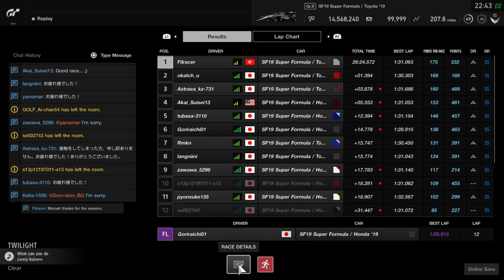GET IN THERE. (FIA Nations Cup Pre Season Rd.6 - Monza) (Gran Turismo Sport)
After so long. I finally done it.

So I normally don't race for Nations Cup because it felt weird representing a country that you're not a resident of but in this case the race is basically the Italian GP so I couldn't resist giving it a go.

So 17 laps around Monza and the car choice for this is Super Formula cars (either Honda or Toyota power your choice). Tire wear is set to 15x while fuel consumption is set to 2x so tire management is gonna be the key here. This race also has tire requirement and that is you have to run at least one stint for both the mediums and softs so in this case since I qualified P3 (equalling my highest starting position), gonna be starting with softs then mediums on lap 9/10.

I chose the Toyota powered SF19 with the Mercedes livery on with anime flair to it because. I wanna be blessed for this race lol.

The race was okies. Like as soon as I was able to get through T1 (which is notable for causing a lot of sugoi crashus which can cause the whole race for everyone while for those escaped the carnage can use that as an advantage), it was there where it was all about getting P1 and using the strat I mentioned. And from there it was a very tight matchup between me and other three Japanese players behind me. It was all about that slipstream and finding the right time to overtake and more importantly defense (if you're in the lead).

So the pressure was getting onto me going into the last stretch and I was able to avoid giving in to the pressure and it led to me getting my first FIA race win.

Overall, the wait was so worth it that I finally landed a W for the first time in a FIA race.

Note: GET IN THERE MIKU! And the use of Brian Tyler's F1 theme felt so fitting like you've finally achieved something.